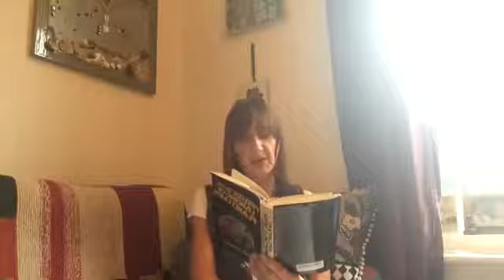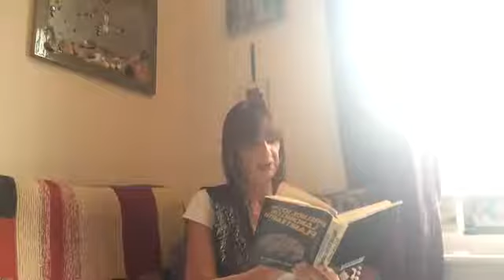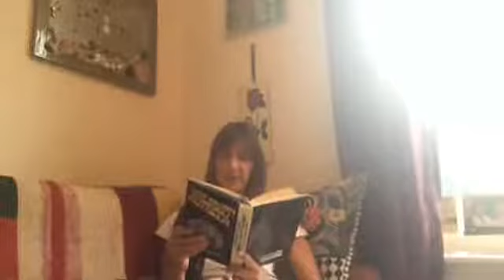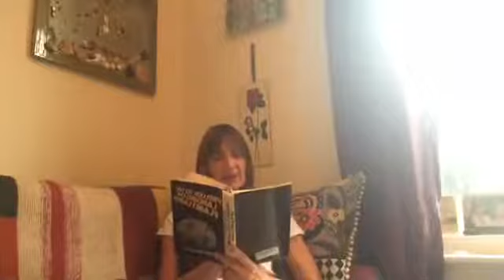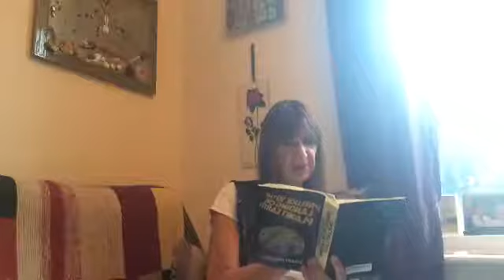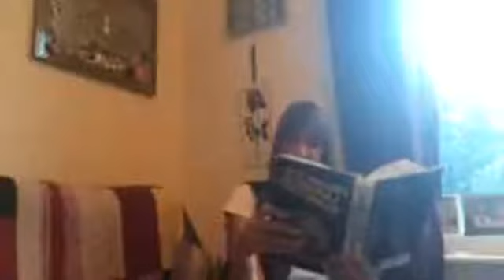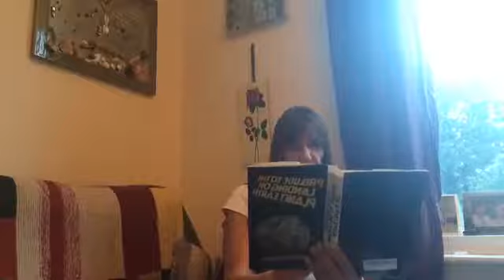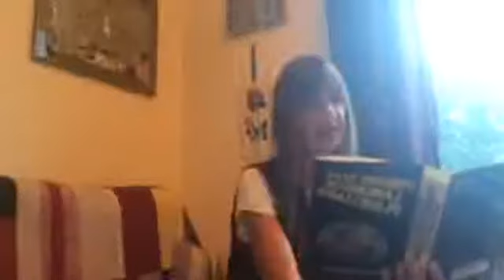3/2nd "Prelude to the Landing on Planet Earth" 2nd part - Stuart Holroyd, 1977 Help for Humanity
This is part two  of the 3rd chapter
Stuart Holroyd - Author of "Prelude to the Landing on Planet Earth" -published 1977 by Butler and Tanner Ltd.
A fascinating journey through consciousness and the most extraordinary account of a meeting between 3 people - Phyllis Schlemmer a Psychic Medium, Dr Andrija Puharich and Sir Jphn Whitmore an english aristocrat - who synchronisticly met and started a journey which is described in the following chapters of the book. It deals with the problems in the Middle East and the tremendous work this triangle of people did, on the behest of a group of 'infinite intelligence'
I start with the sleeve note and the Author's note to put the reading into context - some will find this an easy and wondrous journey of hope and trust, some might find the leap in imagination impossible and will not listen - others might find their live has changed after hearing it all - the reading of
"The only planet of choice" had well prepared me to travels these chapters with anyone who believes that there is always more than meets the eye..
Our days of summer 2020 will be going into  Autumn  soon and for me the reading of these 2 books have provided a great way in preparation for the times ahead. 2021 will soon be here and I wish for a wonderful hindsight.
We all have choices and the better informed the easier are these waves of change navigated - for me anyway.
I hope i do the work justice, i enjoy it and shall continue with the second part of  Chapter three asap - the signal was bad and i stopped it - we have re-booted now :) .
Ii livestream the reading before upload
Music circles and sound and music, rhythm and harmony is my passion - and reading... apparently :)
Nomaske

and my page  for music medicine events..